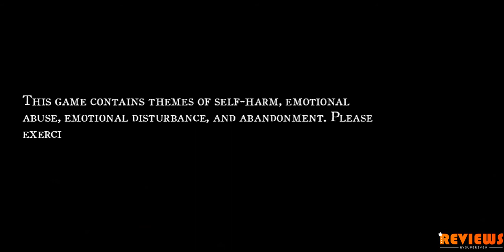One night with Baba Yaga gameplay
This video is part of a review that you can read on;

Bye! Kind regard, team Supersven